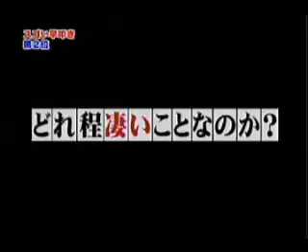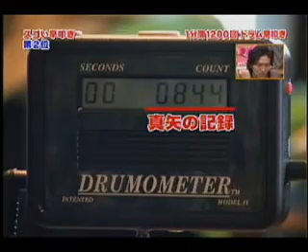WFD Scores Big on Japanese TV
WFD Champ MIke Mangini featured on Japanese TV Show. Demonstration and info about WFD and the Drumometer!